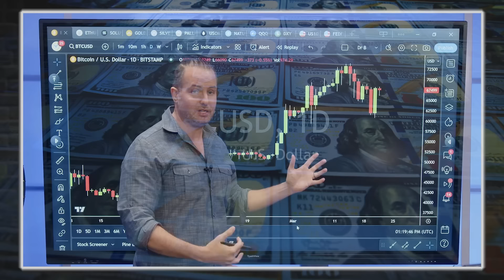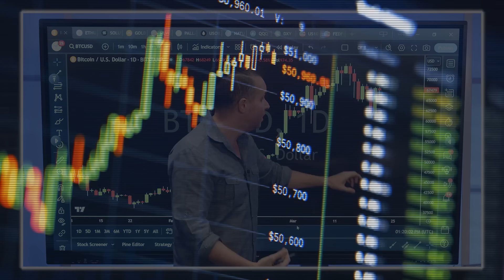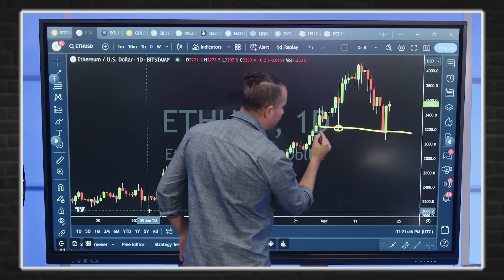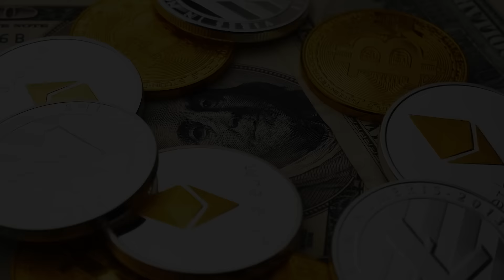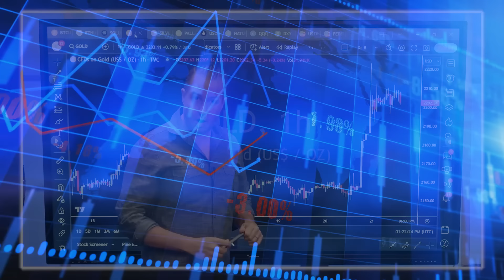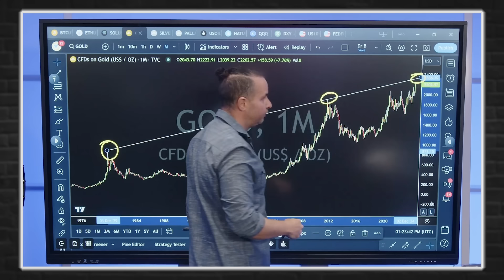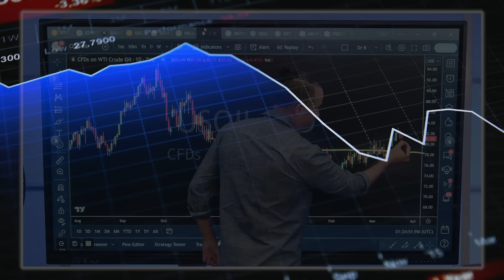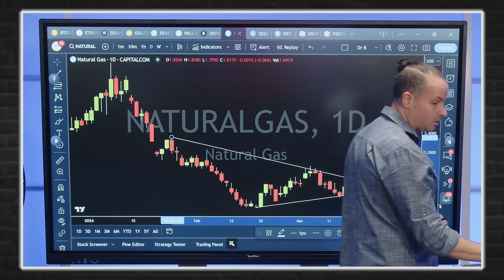WARNING! Bitcoin Bounce Is About To Happen - Gareth Soloway's New Prediction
🔥FREE Daily Analysis & Crypto News In 5-Mins:
Credit: Gareth Soloway
Gareth Soloway, The chief market strategist and co-founder of InTheMoneyStocks.com, and a skilled technical analyst and trader.
In this video, Gareth will share his insights on
Could Bitcoin hit the $75,000 mark soon?
What does the weekly close tell us about Bitcoin’s next move?
Is the cryptocurrency gearing up for a breakthrough?
How does a seasoned trader manage a short position amidst volatility?
Let's join Gareth in this interview about these topics and more.